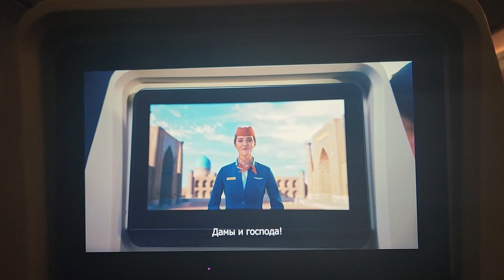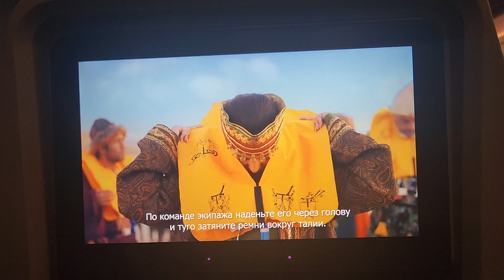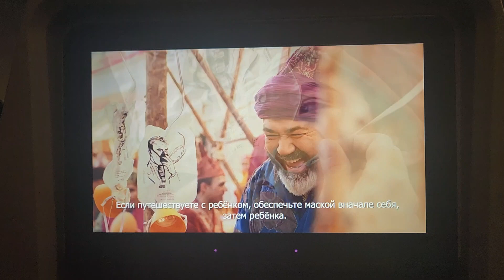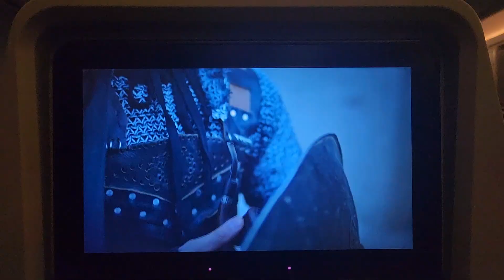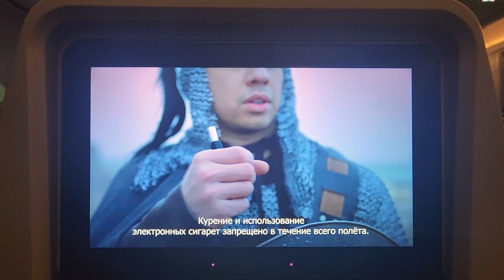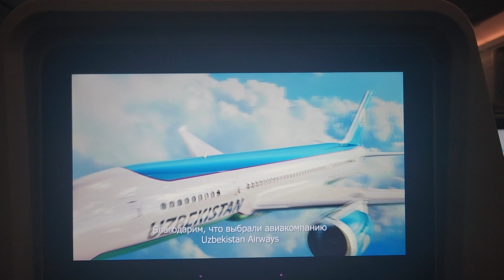Interesting Uzbek Airlines in-flight broadcast